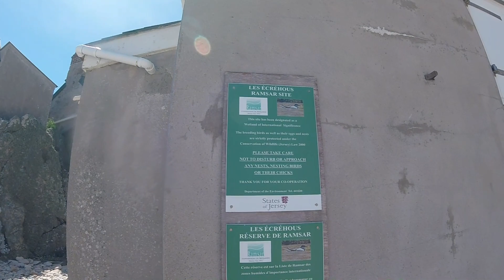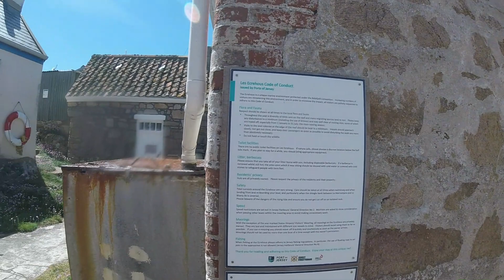The Ecrehous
A day on the Ecrehous, swimming and exploring